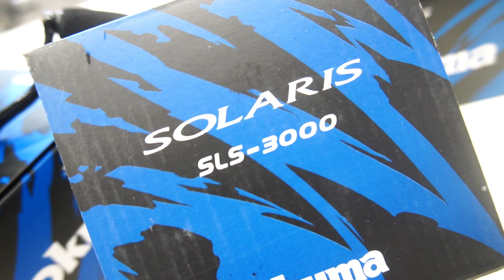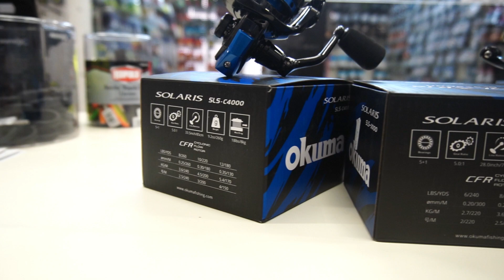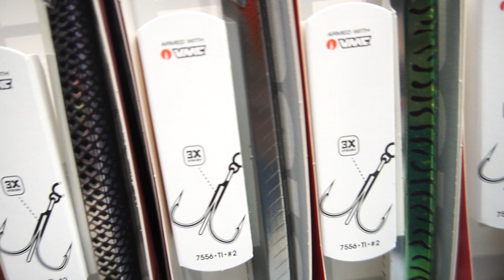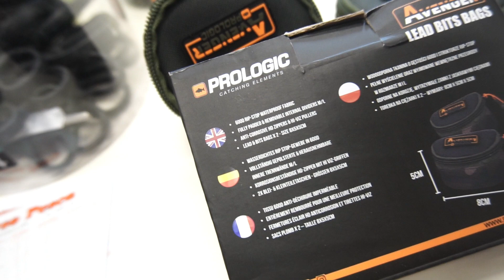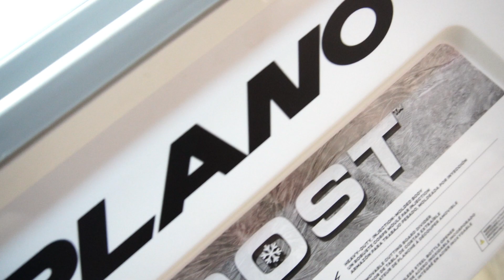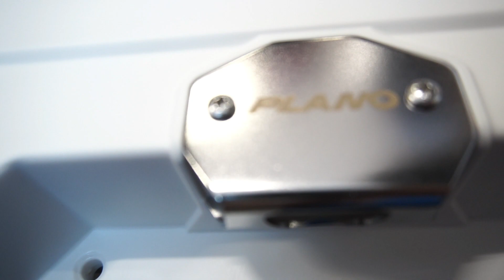5 PRODOTTI TOP Giugno 2022, un viaggio tra RAPALA, PLANO e la "Custodia per Testicoli"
5 5 PRODOTTI TOP Giugno 2022, un viaggio tra RAPALA, PLANO e la "Custodia per Testicoli"